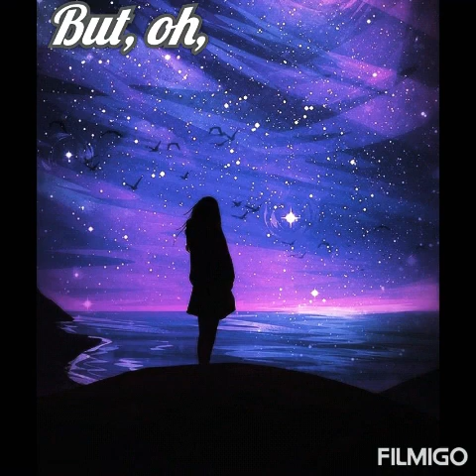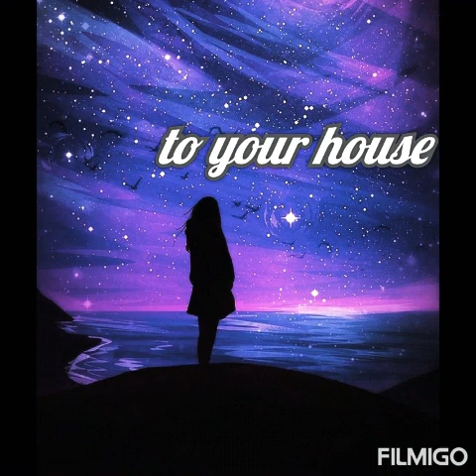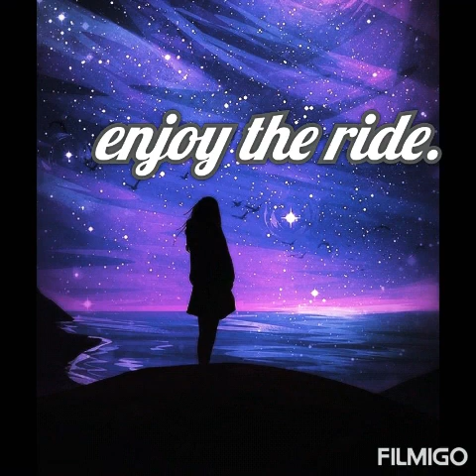★Nightcore★Morcheeba--Enjoy the ride(lyrics)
La cererea Marianei Tinca, scuze că te-am făcut să aștepți Mariana. Sper să-ți fie pe plac😊